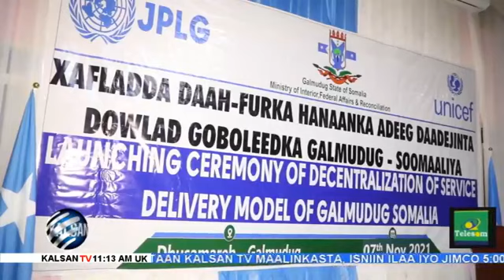Wararka Duhurnimo Ee Telefishinka Kalsan Tv Tabin: Aweys Foodey Nairobi 08/11/2021